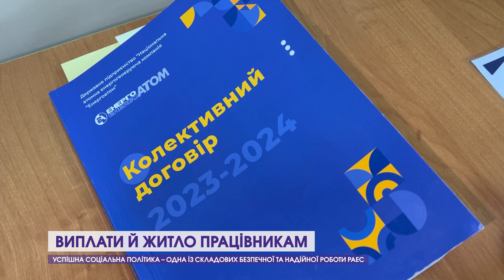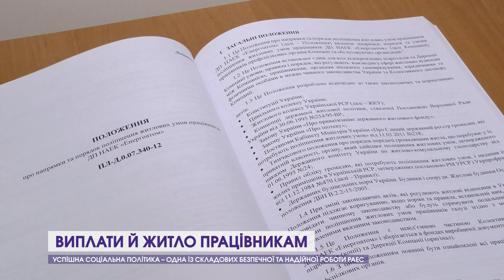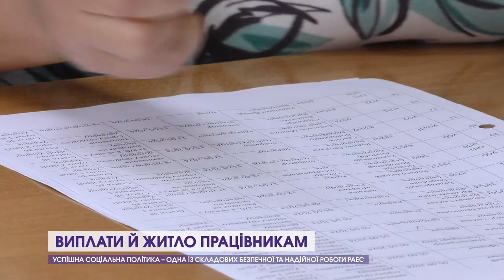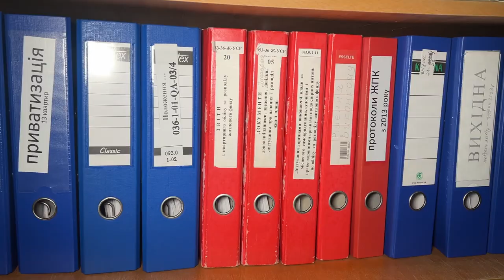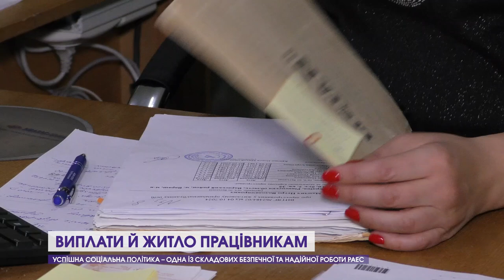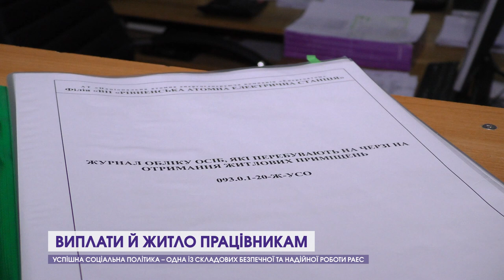Успішна соцполітика – одна із складових безпечної та надійної роботи РАЕС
Загальновідомо, що соціальний працівник – це професія, яка допомагає робити світ кращим. Працівники цієї галузі сприяють благополуччю громадян та є надійним звя'зком між людьми та ресурсами, які можуть забезпечити їм допомогу. Соціальна політика успішно розвивається і на Рівненській АЕС. Її представники щодня забезпечують реалізацію соціальних гарантій на енергогенеруючому підприємстві. Така допомога та підтримка для атомників РАЕС сприяє безпечній та безперебійній роботі атомного об’єкта.